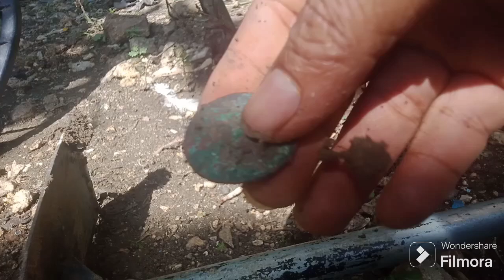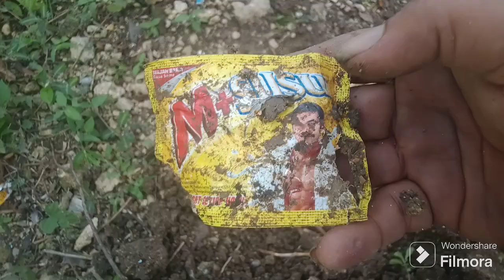harta Belanda di temukan di Indonesia